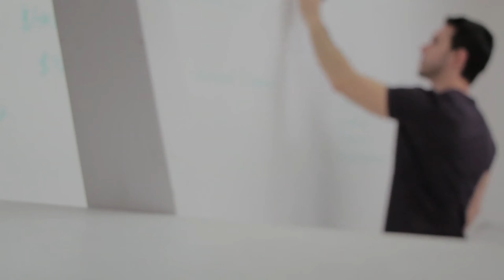امتحان التعليم علوم التربية: (سوسيولوجيا التربية ودينامية الجماعة) 2023-2024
هذا الفيدو سيكون محاولة لرصد أهم النظريات في مجال سوسيولوجيا المدرسة والتربية،  وإبراز بعض المقاربات في سوسيولوجيا التربية.
المقاربة بالكفايات و مرجعياتها البيداغوجية والنظرية:
النظرية المعرفية (théorie cognitive)
نظرية التعلم البنائية: نموذج بياجي
"ظهرت نظرية التعلم البنائية في منتصف القرن العشرين، وتطورت بفضل مساهمات جان بياجي (Jean  Piaget / 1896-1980)، الذي يعد أحد أبرز رواد هذه النظرية التي أحدثت ثورة عميقة في مجال علم النفس المعرفي (Psychologie cognitive)، هذا المجال الذي يشكل أحد فروع علم النفس العام، حيث اختص هذا المجال بدراسة،  اختص بدراسة العمليات العقلية الكبرى كالانتباه والذاكرة والإدراك والذكاء...إلخ"
مراجع الاستعداد لمباريات التعليم:
مقالات ومراجع الاستعداد لمباريات التعليم تخصص فلسفة
الاستعداد لمباراة التعليم تخصص مادة الفلسفة: المفهمة باعتبارها اشتغال على التمثلات
المفهوم الفلسفي: مدخل نحو مقاربة مفهومية للدرس الفلسفي: ذ أيوب الوكيلي
المكانة الاستراتيجية للمفهوم في بناء الخطاب الفلسفي ذ. أيوب الوكيلي
قراءة في المبادئ والمرتكزات منهاج  مادة الفلسفة سنة 2007 - سلسلة الاعدادة لمباريات التعليم-2022:
كيف نوظف الكتاب المدرسي بشكل جيد في تدريس الفلسفة؟